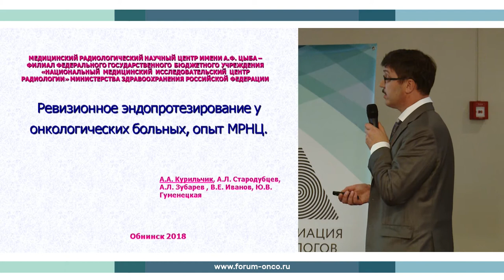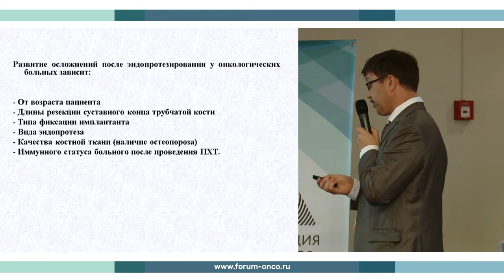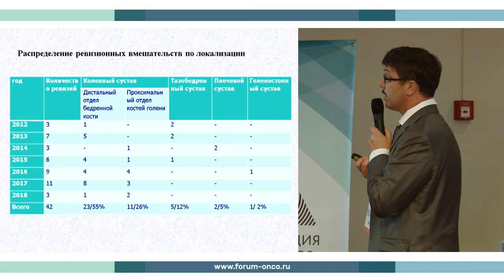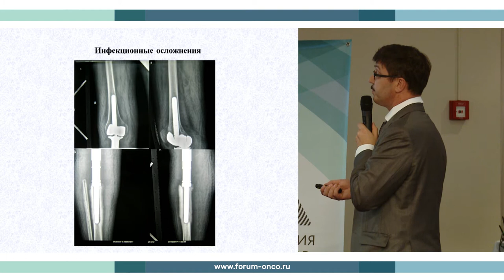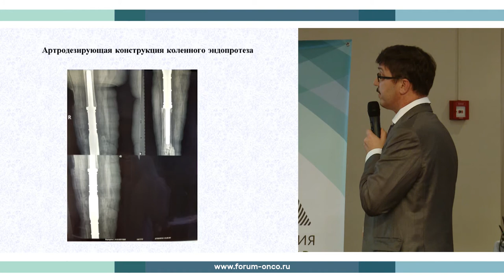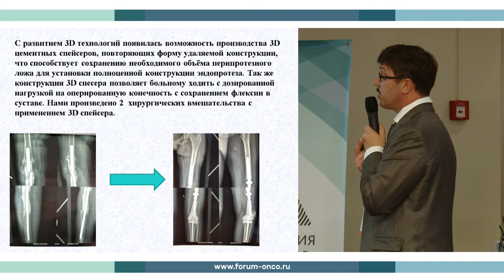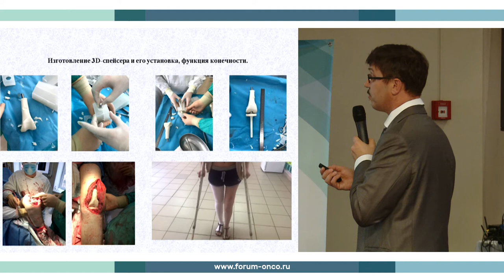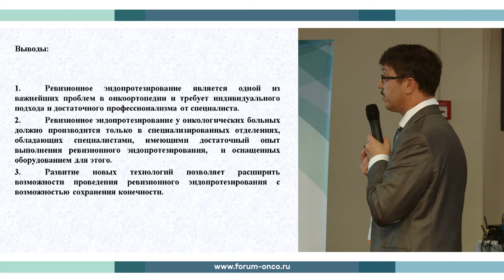WN2018 RED10 DAY3 10 RUS